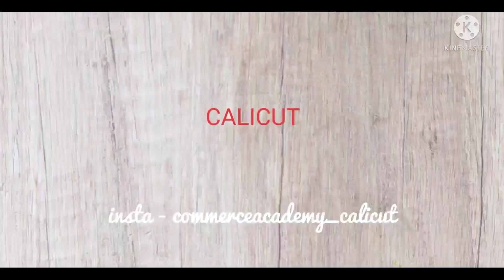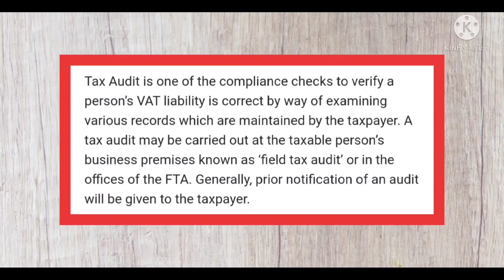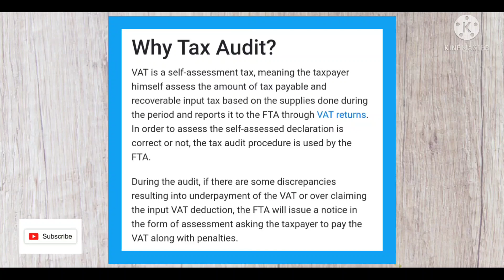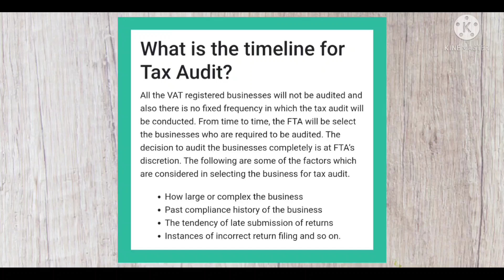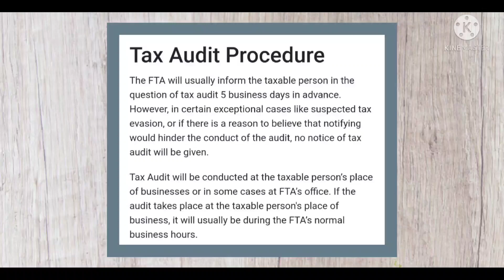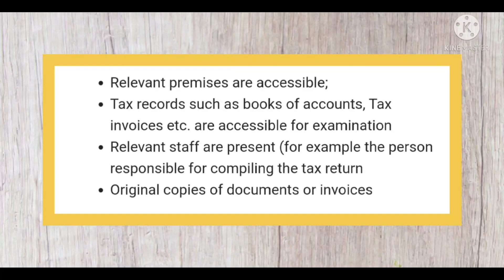UAE VAT MALAYALAM / GULF ACCOUNTING/ TAX AUDIT/ FTA TAX AUDIT MALAYALAM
GULF ACCOUNTING CLASS MALAYALAM

GULF ACCOUNTING

UAE VAT MALAYALAM

UAE ACCOUNTING

GULF VAT

TAX AUDIT MALAYALAM

FTA TAX AUDIT

COMMERCE ACADEMY

COMMERCE ACADEMY CALICUT